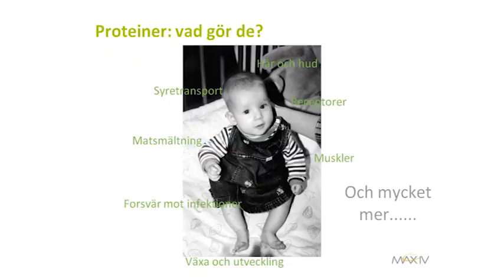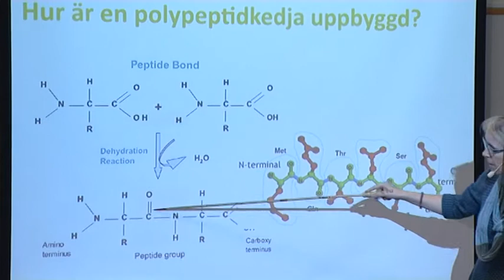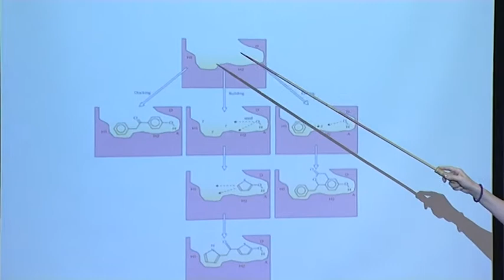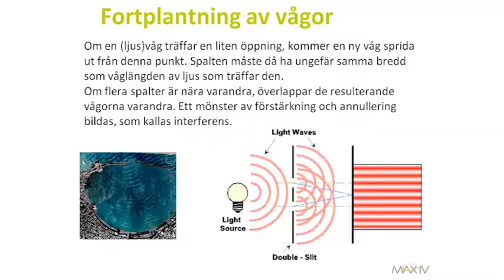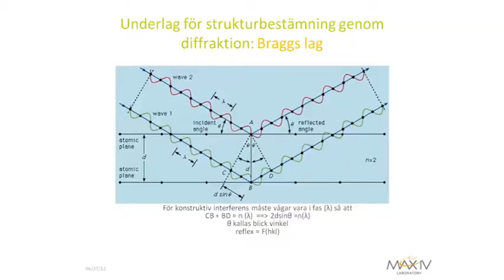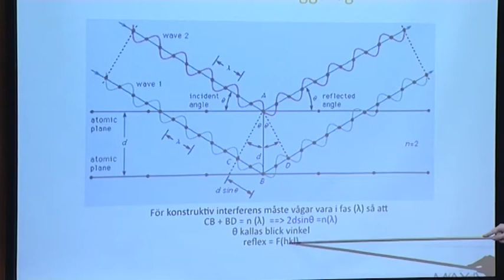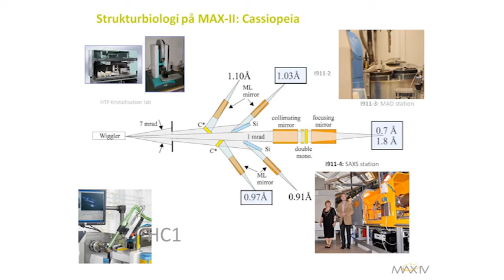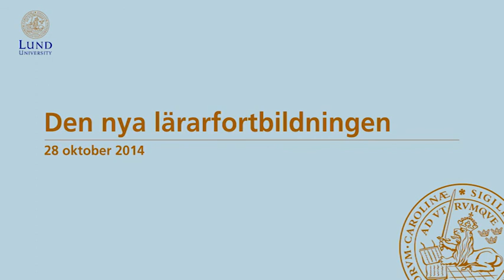Grundläggande fysik vid MAX IV laboratoriet kristallografi - Marjolein Thunnissen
Denna filmen spelades in under "den nya lärarfortbildningen", HT-14.
Avdelning Konferens och representation vid Lunds universitet har producerat filmen.